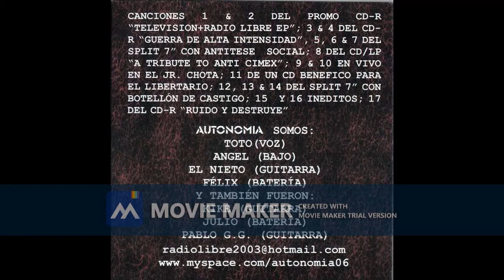09 Proletarios AUTONOMIA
AUTONOMIA - NECROLOGIA DISCOGRAFIA 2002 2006